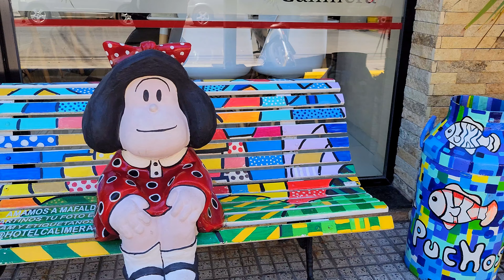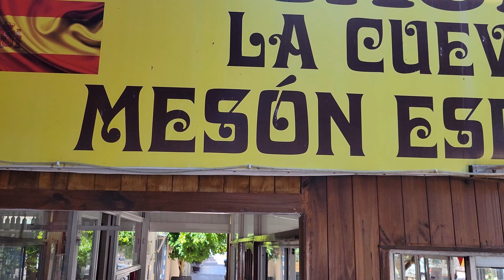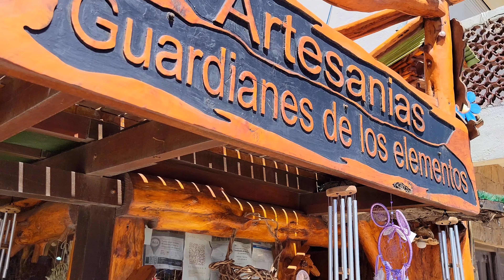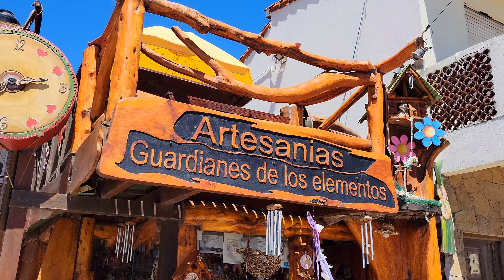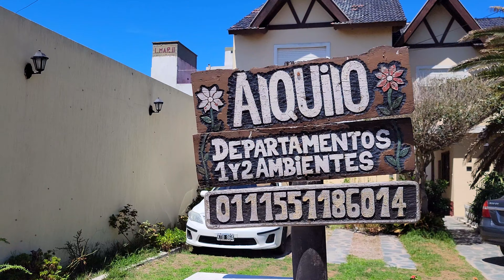CITY SUMMER WALK: Santa Teresita, Buenos Aires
IN THIS VIDEO WE WILL TAKE A NICE WALK on calle 4, 3 and avenue 27.